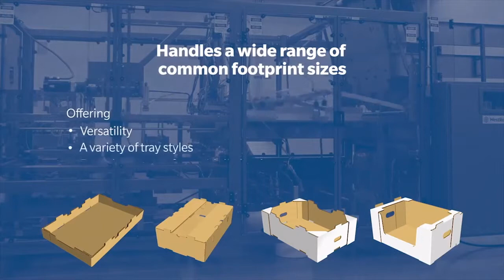TF 5550 MP | Tray Former | WestRock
Our tray formers make it simple to get your products on the shelf fast and into customer’s shopping carts.

With up to 30 trays per minute, the TF 5550 MP handles a wide range of common footprint sizes, offering versatility, a variety of tray styles, and easy changeover for multiple depths.